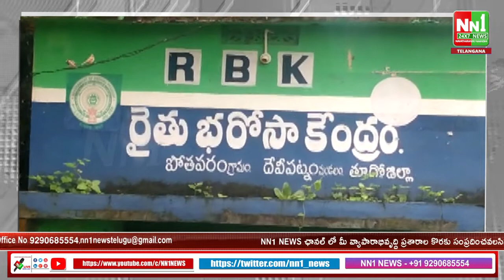ఇందుకూరుపేట .వరస దొంగతనాలు రాత్రి 11 దాటితే భయం భయం..పోలీసుల కన్ను కప్పి తిరుగుతున్న దొంగల ముఠా.